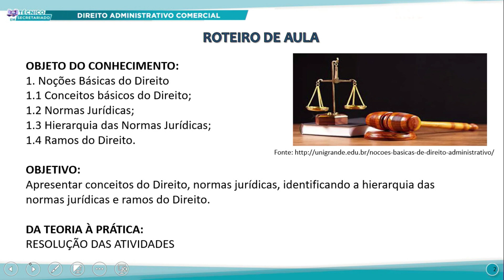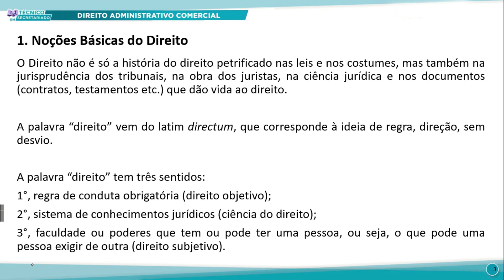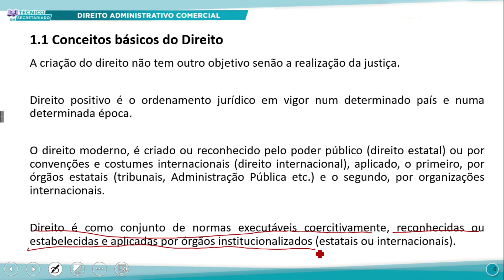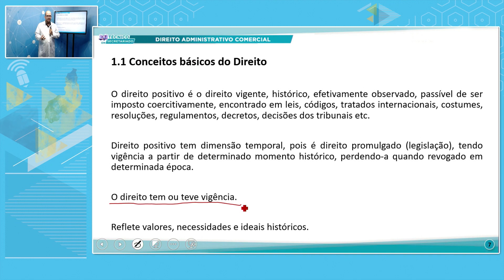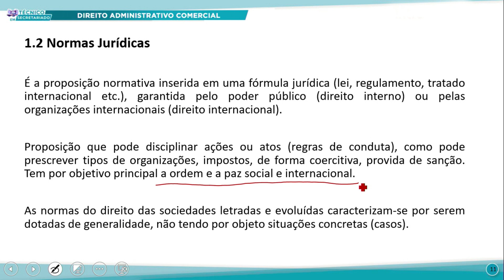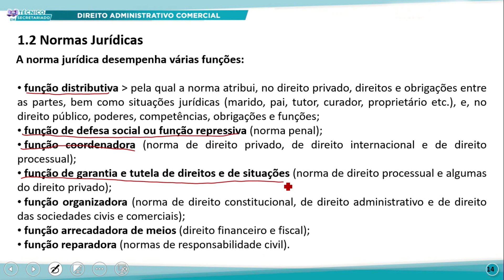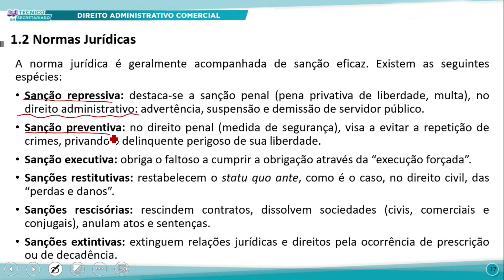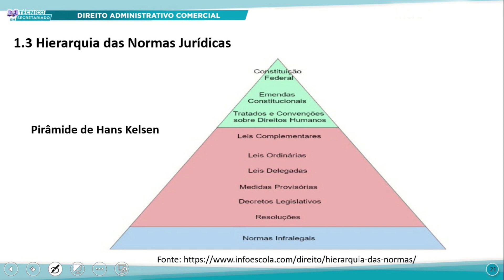TÉC SECRETARIADO TARDE DIREITO ADMINIST COMERCIAL 20 09 2022 NOÇÕES BÁSICAS DO DIREITO P1